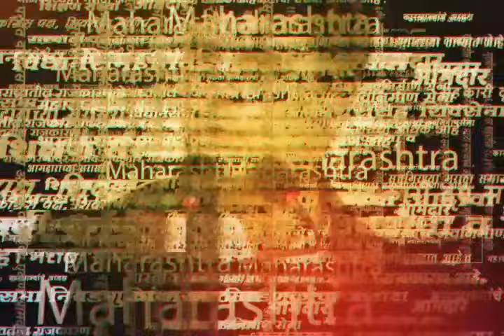Fog in Ayodhya News | अयोध्येत धुक्याची चादर, प्राणप्रतिष्ठेच्या सोहळ्यावर परिणाम होण्याची शक्यता